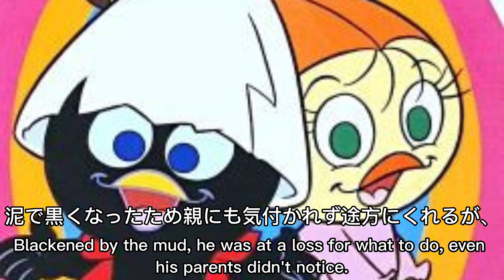1972年1月6日～「カリメロ」OP、Carimero(English subtitles)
Lyrics:Takeshi Yoshida
Composed by Tadashi Kinoshita
Song:Rina Yamazaki
Licensed by Polydor Records

Broadcast in Japan on NET (now TV Asahi) from October 15, 1974 to September 30, 1975. Recommended by the Central Child Welfare Council of the Ministry of Health and Welfare.

Broadcast in the Netherlands from January 6, 1972 to June 6, 1973 on Dutch Public Broadcasting in the Netherlands.

Original story: Nino Pagotto, Tony Pagotto, Carlo Peroni
Planning: Kochiko Sekine (K&S), Kimiro Yabuki
Planning Cooperation: Taichi Yamada
NET Producer: Takehiko Goto
Production Manager: Yoshifumi Hatano (Toei Doga)
Serialization: Shogakukan (First Grade, etc.)
Supervisor: Taichi Yamada
Character Supervisor: Shinya Takahashi
Art Director: Hideo Chiba
Chief Director: Yugo Serikawa
Cinematography: Kenichi Kaneda, Shuji Kaneko
Editing: Yutaka Senkura (Tabac)
Sound Director: Yasunori Honda
Sound Recordings: Hiromi Kanbara, Masao Kokubo (Tabac)
Effects: Ishida Sound Pro, E&M Planning Center
Music Selection: Shigeru Miyashita
Development: Toei Chemical
Production Progress: Hirohide Komiya, Masahisa Saeki, others
Production Support: Toei Doga, Hakuhodo
Production: NET, K&S

オープニングテーマ:「ぼくはカリメロ」
作詞:よしだたけし
作曲:木下忠司
歌:山崎リナ
ライセンス:ポリドール・レコード

日本国内ではNET（現:テレビ朝日）系列で1974年10月15日から1975年9月30日に放送された。厚生省中央児童福祉審議会推薦作品。

1972年1月6日から1973年6月6日まで、オランダのオランダ公共放送で放送された。

原作：ニーノ・パゴット、トニー・パゴット、カルロ・ペロニ
企画：関根光致子（K&S）、矢吹公郎
企画協力：山田太一
NETプロデューサー：後藤武彦
製作担当：籏野義文（東映動画）
連載：小学館（小学一年生など）
監修：山田太一
キャラクター監修：高橋信也
美術監督：千葉秀雄
チーフディレクター：芹川有吾
撮影：金田顕一、金子周司
編集：千蔵豊（タバック）
音響ディレクター：本田保則
録音：神原広巳、小久保正雄（タバック）
効果：イシダサウンドプロ、E&Mプランニングセンター
選曲：宮下滋
現像：東映化学
制作進行：小宮博秀、佐伯雅久 他
制作協力：東映動画、博報堂
制作：NET、K&S